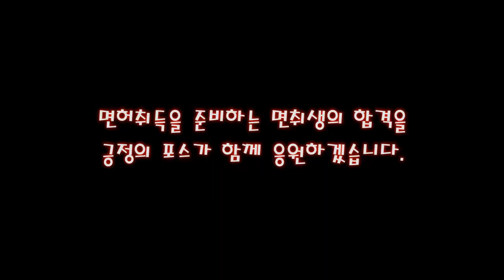실제 시험차량으로 도로주행 교육!